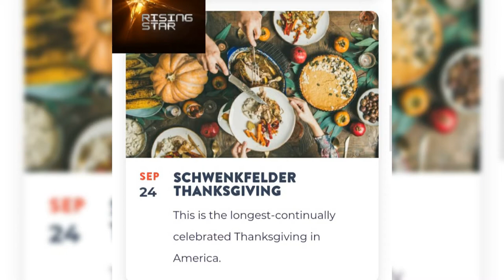# Today 24 # September 24